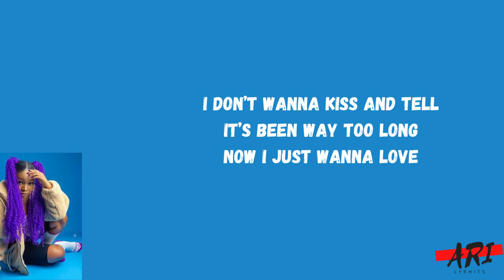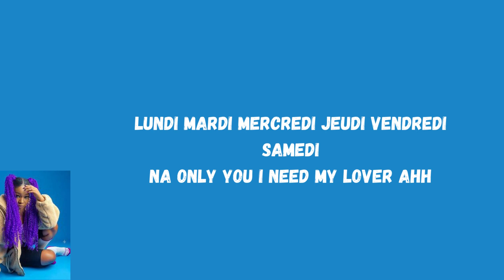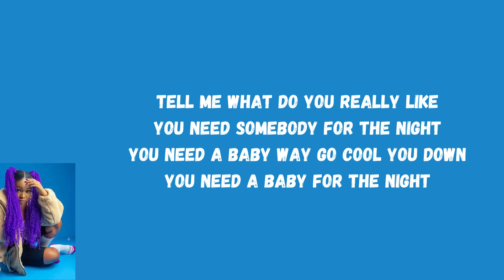Guchi - Control, Lundi mardi (Lyrics, Paroles)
Watch and enjoy the visualizer for Control by Guchi off the EP Purple Diary.